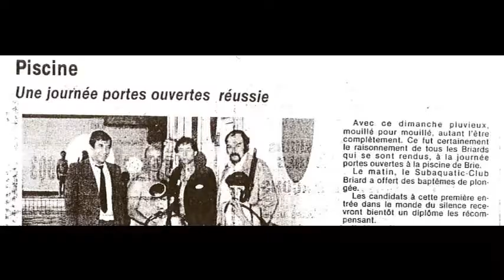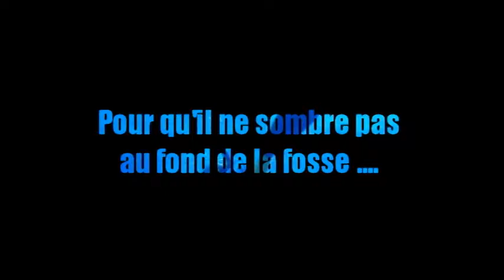LE SUBAQUATIQUE CLUB BRIARD NE VEUT PAS MOURIR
Alors que l'ancienne piscine vieillissante et onéreuse va bientôt sombrer sous des tonnes de gravats,un nouveau complexe va venir remplacer cette vieille battisse.
Une superbe fosse de plongée elle aussi fera parti du projet .
Mais derrière ce projet il semble que notre club de plongée après 36 années de bons et loyaux services ne ferait pas parti du projet !!
exit salle de cours ? exit créneaux d'entrainements piscines ? exit la place du compresseur pour notre gonflage de blocs ? exit salle pour stocker notre matériel ?
Nous ne pouvons l'accepter !
Rejoignez nous dans notre combat !!
afin que perdure le Subaquatique Club Briard